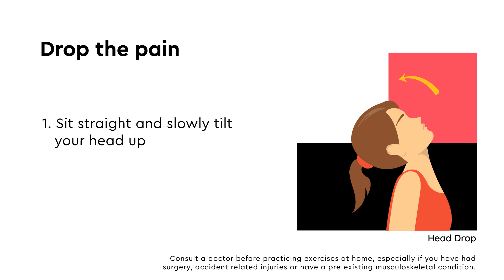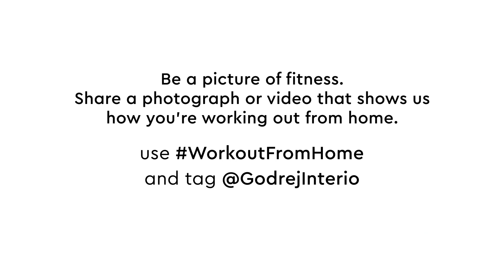Godrej Interio: Workout From Home Part 2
Try these simple exercises to stay healthy and strengthen muscles and joints while at home. Share a picture or video that shows us how you’re working out from home, tag us and use WorkoutFromHome and MakeSpaceForWellness. Top two lucky participants will win Amazon gift voucher. Hurry! Last day to send in your entries is 28th May, 2020.